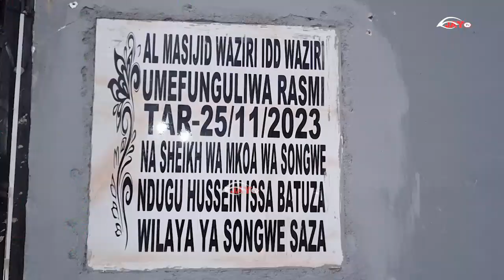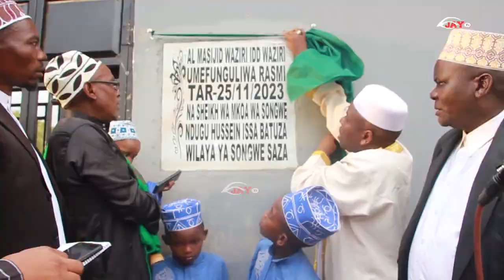HUKUMU ya Mwanamke Aliyetoa MIMBA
HISTORIA MPYA YAANDIKWA WAZIRI IDDI WAZIRI Ajenga Msikiti wa Kisasa na Kuukabidhi kwa Waislamu Kupitikwa kwa BAKWATA SONGWE